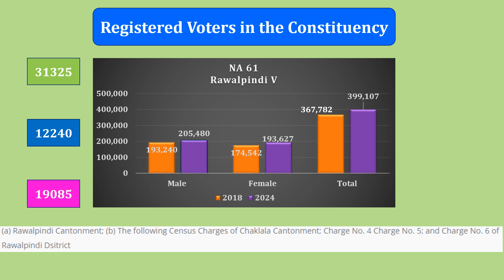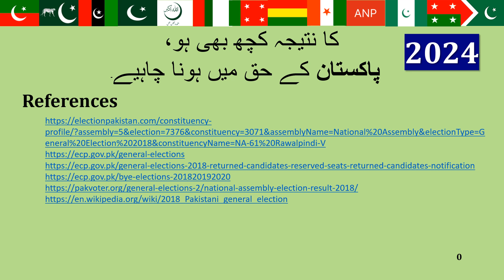NA 61 Rawalpindi V| Result 2018 & Voters 2024 ایک طائرانہ نگاہ : Election Pakistan 08.02.2024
A bird's eye view |2018 Result | 2024 Voters | NA 61 Rawalpindi V
|  8th Feburary 24 : Election Commission of Pakistan (ECP)
Former PM Shehbaz Sharif | Former Prime Minister Imran Khan | Nawaz Sharif l Asif Ali Zardari l Maryam Nawaz